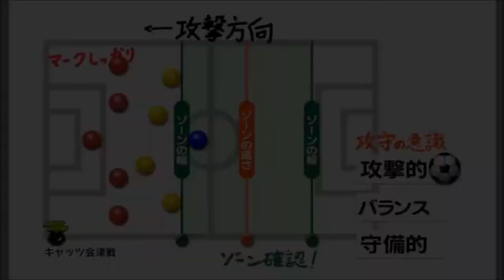【カルチョビットA #130】必勝、キャッツ会津戦【サッカークラブ育成ゲーム】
引き離しての快勝を目指す！